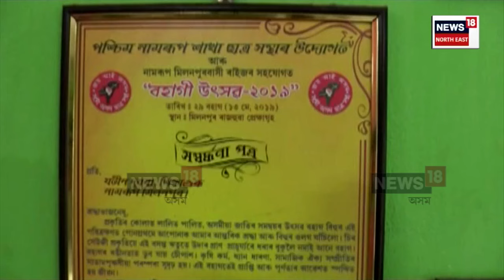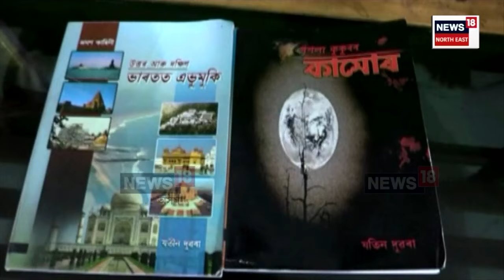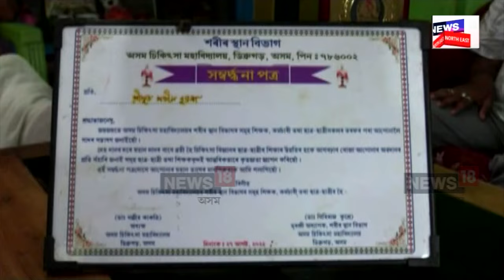Naharkatia Teacher News | এজন অৱসৰপ্ৰাপ্ত প্ৰধান শিক্ষকৰ আদৰণীয় পদক্ষেপ | N18V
Naharkatia Teacher News |  এজন অৱসৰপ্ৰাপ্ত প্ৰধান শিক্ষকৰ আদৰণীয় পদক্ষেপ
ছাত্ৰ-ছাত্ৰীৰ সুবিধাৰ্থে দান কৰিলে শৰীৰ
নামৰূপৰ মিলনপুৰৰ যতীন দুৱৰা প্ৰশংসনীয় পদক্ষেপ
অধ্যক্ষ ডাঃ সঞ্জীৱ কাকতিয়ে জনালে সম্ৱৰ্ধনা
গৌৰাৱান্বিত জীয়াৰী তথা পৰিয়ালবৰ্গ

লগতে চাওঁক দিনটোৰ বহু গুৰুত্বপূৰ্ণ খবৰ |